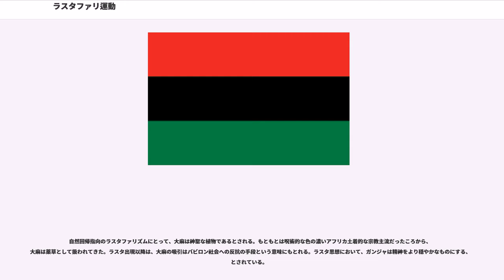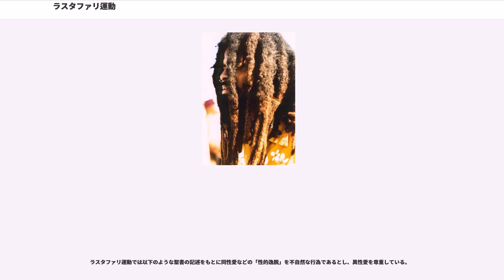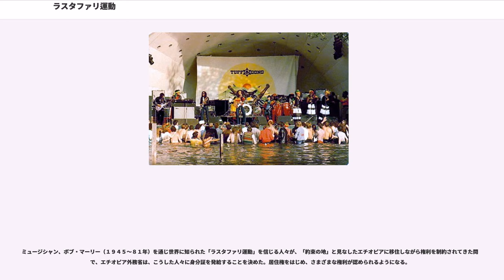ラスタファリ運動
ラスタファリ運動（ラスタファリうんどう、）またはラスタファリアニズム (Rastafarianism) は、1930年代にジャマイカの労働者階級と農民を中心にして発生した宗教的思想運動である。

ラスタファリ運動の実践者は「ラスタファリアン」、または「ラスタピープル」、「ラスタパーソン」、もしくは単に「ラスタ」と呼ぶ。ラスタファリアンはこの宗教運動のことを「主義」(イズム、-ism) ではなく「人生観」(way of life) と考えるため、ラスタファリ運動 (Rastafari movement) と表現される。

ラスタファリ運動は聖書を聖典としてはいるが、特定の教祖や開祖は居らず、教義も成文化されていない。それゆえ宗教ではなく、思想運動であるとされる。基本的にはアフリカ回帰運動の要素を持ち、エチオピア帝国最後の皇帝、ハイレ・セラシエ1世をジャーの化身、もしくはそれ自身だと解釈する。名称はハイレ・セラシエの即位以前の名前ラス・タファリ・マコンネン（アムハラ語で『諸侯タファリ・マコンネン』の意）に由来する。
ラスタファリ運動には一握りのエリートによって支配され、社会的に抑圧されたジャマイカ市民による抵抗運動としてのメシア主義と、現実逃避的な千年王国思想の両面が垣間見える。

主義としてはアフリカ回帰主義(またはアフリカ中心主義)を奨励した。その指向は、ラスタの生活様式全般、例えば菜食主義やドレッドロックス、ガンジャを聖なるものとして見ることなどに現れている。
1970年代にレゲエ音楽や、とりわけジャマイカ生まれのシンガーソングライター、ボブ・マーリーによって全世界に波及する。全世界に100万人のラスタファリ運動の実践者がいると言われる。

なお、ジャマイカの多数派宗教はキリスト教（プロテスタント・バプティスト派）であって、ラスタファリズムを信仰するのは全国民の5～10%前後である。

18世紀にアメリカに誕生したバプテスト教会の黒人説教師たちは、聖書にある「エジプトから王が到来し、エチオピアは、神に向かって手を差し伸べる」（）など、黒人と聖書の結びつきを訴え、エチオピアを世界に離散した黒人の母国のように語った。この運動は伝道活動へと発展し、新世界の黒人の間に広まった。

19世紀の欧米に聖書から有色人種を排除する目的から、科学者の間で聖書に登場する人種を証明する論争が起こった。研究の過程で古代エジプト人と古代エチオピア人は黒人であり、同一の人種であるという説が浮上した。これらの説はアメリカ植民地協会のがさきがけとなって、エチオピアニズムとして体系化された。黒人の祖先が人類文明の起源を作ったという考えは、世界中の黒人の尊厳に影響を与えた。新世界の黒人の伝統では「エチオピア」とはエジプトを含む全アフリカを指す言葉となっている。

1910年代、ジャマイカ生まれのマーカス・ガーベイはアメリカ合衆国に渡り世界黒人開発協会アフリカ社会連合(UNIA-ACL)を組織しパン・アフリカ主義を提唱した。当時、カリブの黒人社会に根強く残っていたエチオピアニズムを拡大解釈し、黒人に対してアフリカに帰ることを奨励した。ガーベイの主張はアメリカのみならず、カリブや南アメリカなどの多くの黒人の支持を得た。

カリスマ的な演説活動をするマーカス・ガーベイは、1927年に「アフリカを見よ。黒人の王が戴冠する時、解放の日は近い」という声明を発表する（この声明はラスタファリズムにおいては「預言」ととらえている）。これがラスタファリ運動出現へとつながっていく。

1930年11月、エチオピアの皇帝にハイレ・セラシエ1世が即位する。マーカス・ガーベイの信奉者にとっては、まさに預言どおりの奇跡が起こったのだ。この「神の啓示」をきっかけにして、ジャマイカの首都、キングストンでレナード・ハウエルを中心にガーベイ主義の布教がはじめられ、初期ラスタファリ運動が始まった。イギリスによる植民地支配と度重なる自然災害で、多くの黒人は疲弊していたこともあり、救いを求める下層階級の人々を中心に信者が増えた。1934年、運動に危機を感じた政府当局は弾圧を始める。この弾圧を逃れたラスタファリアンは山の奥地に逃げ込み、そこでコミューンを展開する。このコミューンでの共同生活によって、ラスタファリアン達はドレッドロックスや大麻による儀式などラスタファリズムの基本スタイルと信仰を確立した。

政府当...